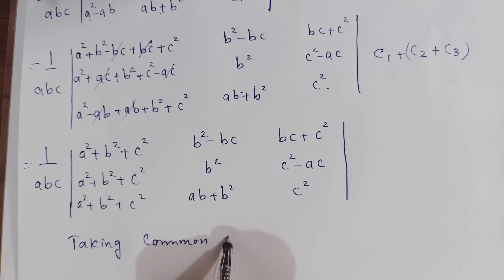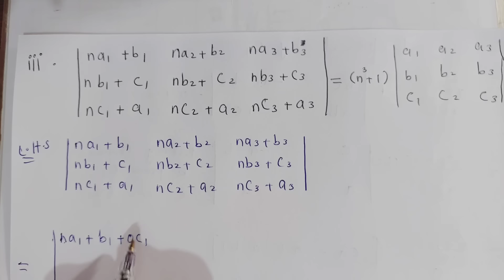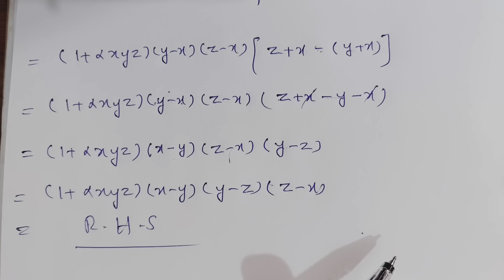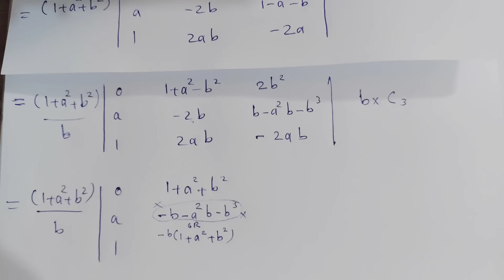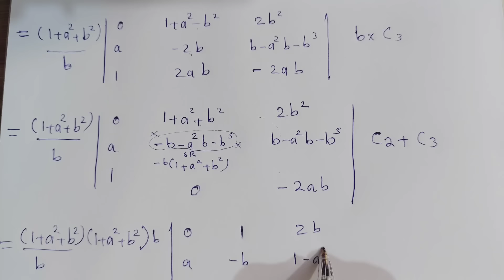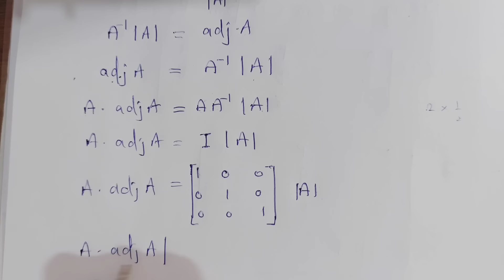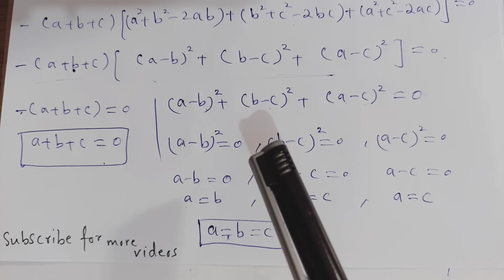Class 11 Maths Chapter 1 Exercise 2.4 | Ex 2.4 Class 11 | NBF | Fazal Academy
Exercise 2.4 class 11 NBF | Ex 2.4 class 11 NBF | National book foundation | Fazal Academy

⏰️TIMECODES
00:00 Intro
00:54 Basic Concept

06:33 Question 1 ( i )
09:26 Question 1 ( ii )
12:35 Question 1 ( iii )
18:05 Question 1 ( iv )
21:47 Question 1 ( v )
26:27 Question 1 ( vi )
30:07 Question 1 ( vii )

34:53 Question 2 ( i )
42:38 Question 2 ( ii )
53:19 Question 2 ( iii )

01:00:27 Question 2 ( iv )
01:12:16 Question 2 ( v )
01:28:15 Question 2 ( vi )
01:34:09 Question 2 ( vii )
01:38:47 Question 2 ( viii )
01:49:58 Question 2 ( ix )
02:04:27 Question 2 ( x )
02:12:07 Question 2 ( xi )
02:18:33 Question 2 ( xii )
02:21:05 Question 2 ( xiii )

fazal academy
2.4 maths class 11
math class 11 chapter 1 exercise 2.4 federal board
1st year math exercise 2.4
math class 11 ex 2.4
math ex 2.4 class 11
maths ex 2.4 class 11
1st year math exercise 2.4
class 11 math ex 2.4 federal board